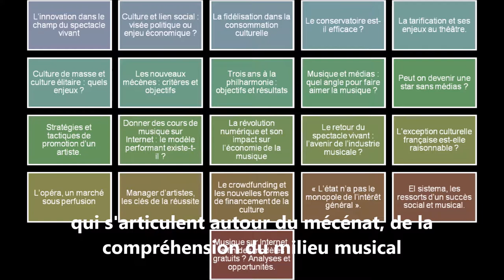Présentation du Certificat Musique & Management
Grenoble Ecole de Management et La Fabrique Opéra s'associent depuis plusieurs années pour proposer aux étudiants musiciens de GEM un programme qui leur permet de poursuivre la pratique musicale en groupe et de bénéficier d'une première approche du milieu culturel.